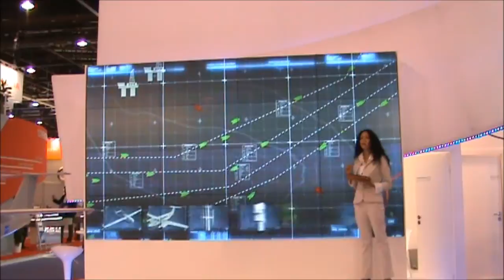Israel Aerospace Industries (IAI) presentation during Euronaval 2012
Le Bourget, Paris, France, October 2012- Israel Aerospace Industries (IAI) presents a new modular surveillance solution named EZ Guard, at the 2012 EuroNaval International Naval Defense and Maritime Exhibition and Conference in Le Bourget, Paris.